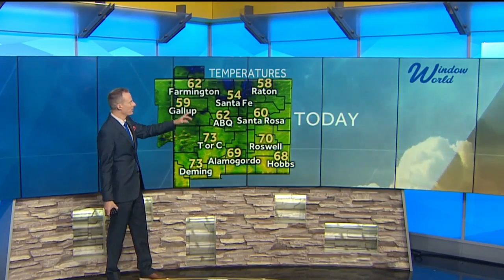Morning freeze...Then mild afternoon breeze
Big warm up...But some breezes too! Spotty showers Saturday